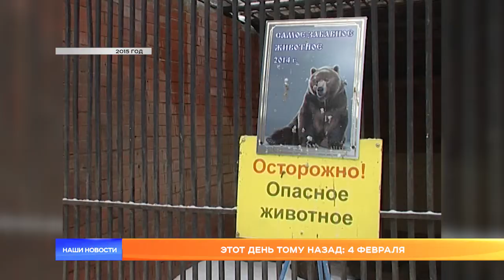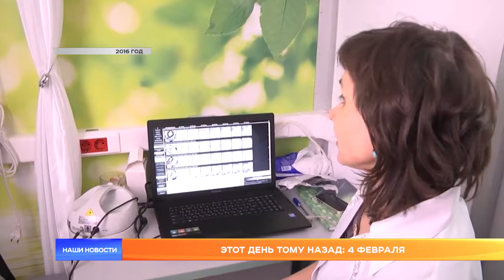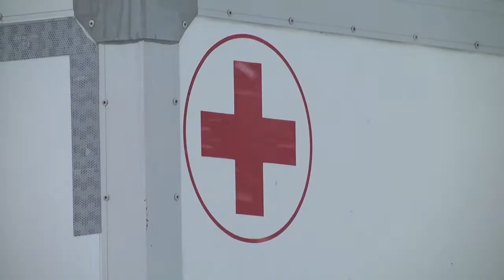Этот день тому назад: 4 февраля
А сейчас предлагаем вернуться в прошлое. В ближайшие несколько минут мы будем вспоминать, что происходило в Мордовии 4 февраля в разные годы.